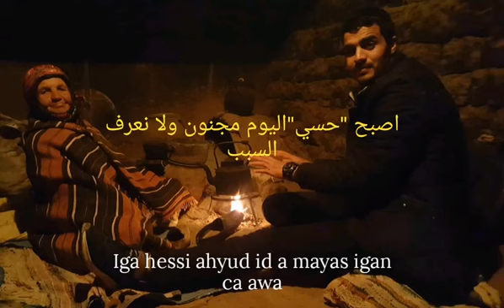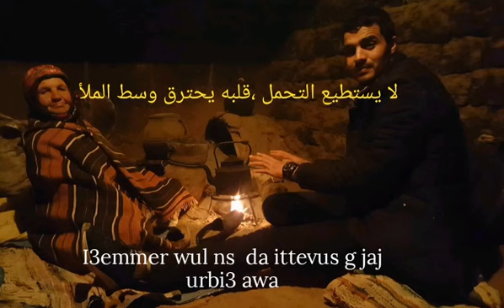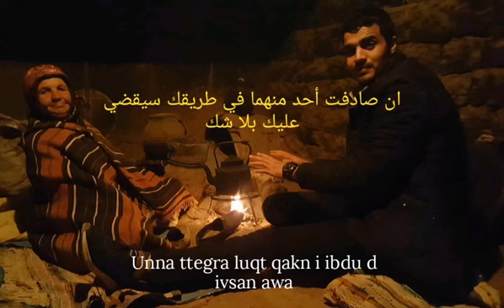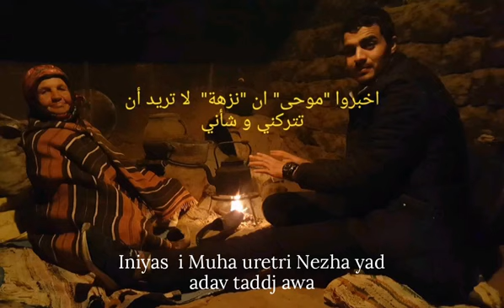من روائع الأغنية الامازيغية